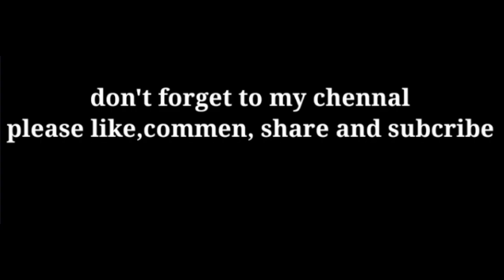सृष्टि उत्पतिकाे केन्द्र मानिने //Salpa pokhari// सन्तान माग्ने ठाउँ vedio by kirati online chenal